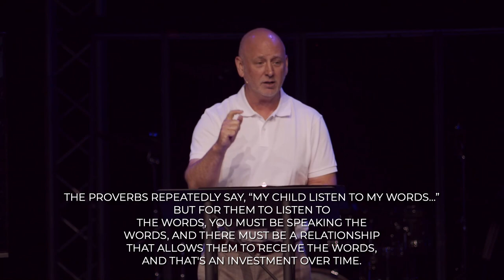Parents Drive The Conversation At Home | Ambassadors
In this short clip of the sermon from this past Sunday June 23,2024, Senior Pastor JJ talks on the importance of continual and relational teaching within families inside the home. Parents  can guide their children toward a meaningful spiritual life by echoing the biblical mandate of passing on faith through personal example and engagement. Enjoy!